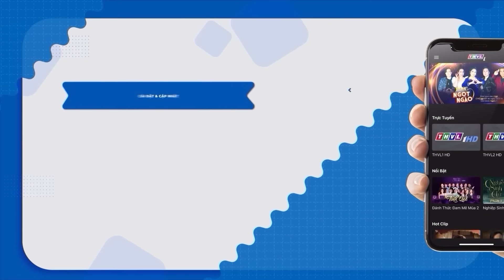Chị dâu GIAN DÍU với em rể trong lúc CHỒNG VẮNG NHÀ và CÁI KẾT | Phim Việt Nam Hay Nhất 2024